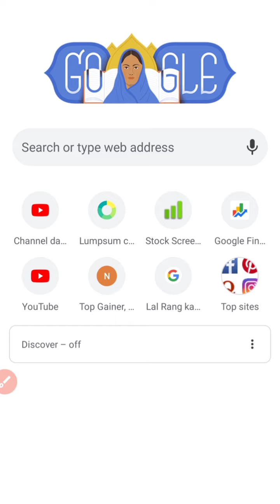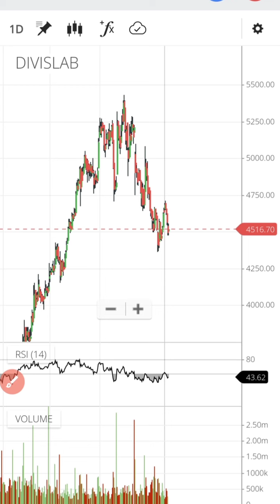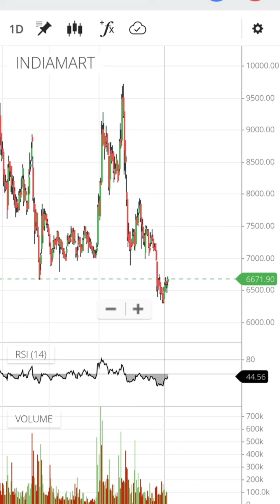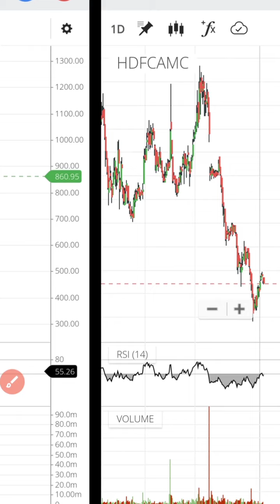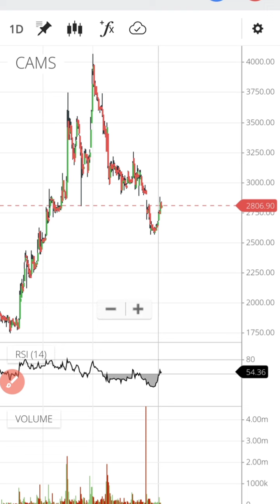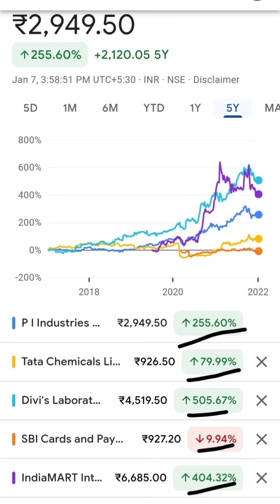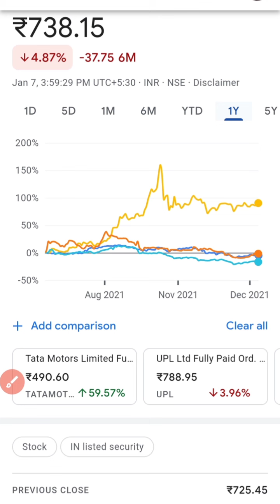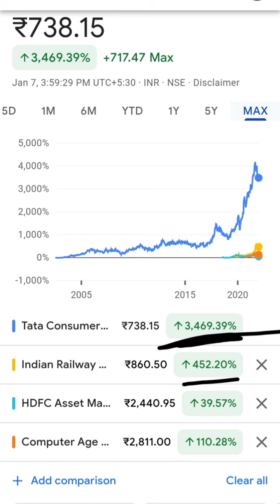Best stocks to buy now//Buy tomorrow//stocks with RK